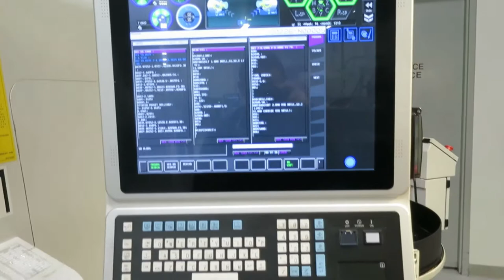601558 Nakamura Tome NTY3 100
It is the buyer’s responsibility to confirm all details and we encourage an inspection of the machine(s) and accessories prior to purchase.

Equipped With:
Fanuc 31i-B CNC Control - 19 LCD with PC Base CNC Control  NT Smart X
LNS Chip Conveyor MH500
Tool Setter
Chip Blaster J3-90 (24 GPM, 100GAL Tank, Oil Skimmer)
Three Turret 1,000PSI High Pressure
LNS Fox Mist Collector WS 2 700
LNS Butterfly Valve
Right Spindle Coolant Thru
Triple Alarm Light
Dead Length Royal Left Spindle Collet Chuck
Quick Changer for Royal
Short Nose Royal right spindle collet chuck (with collet and stop)
CAMplete Standard
Wisconsin Machinery PC-36
(3) BK Mikro Units
BK Mikro Installation
Additional M-Codes
Chuck Open / Close Foot Switch
Fixed Airblow Left / Right Spindles
Full "C" Axis Milling Unit - Left and Right Spindles
Luck Bei II (3D Smart Pro)
NT Nurse II System
NT Work Navigator
Parts Catcher
Safety Interlock for Chucking Failure
Spindle Lock for Main and Sub
Spindle Speed Override Switch Left / Right Spindles
Splash Guards with Safety Door Interlock
Standard Tool Holder Package
Handy Tool Tray
Y Axis Function 2 Upper and 1 Lower Turret
Helical Interpolation

General Specifications:
Left Spindle Speed: 5000 RPM
Right Spindle Speed: 6000 RPM
Spindle Motor (Both): 15/10 HP
Bar Capacity - Left Spindle: 2" (51mm)
Bar Capacity - Right Spindle: 1.7" (42mm)
Machining Length: 26.9"
Chuck Size: 8"
Turning Diameter: 8.8"

Original Cost w/ Options:
Nakamura-Tome NTY3-100: $399,000
Twin Spindle Three Turret with Triple Y-axis
Options:
LNS Chip Conveyor MH500: $13,500
Tool Setter: $12,900
Chip Blaster J3-90 (24 GPM, 100GAL Tank, Oil Skimmer): $18,500
LNS Fox Mist Collector WS 2 700: $4,800
LNS Butterfly Valve: $75
Right Spindle Coolant Thru: $2,800
Triple Alarm Light: $1,350
Dead Length Royal Left Spindle Collet Chuck: $3,600
Quick Changer for Royal: $495
Short Nose Royal right spindle collet chuck (with collet and stop): $5,000
CAMplete Standard
Wisconsin Machinery PC-36: $12,000
(3) BK Mikro Units: $4,785
BK Mikro Installation: $1,250
Additional M-Codes: $1,250
Bar Feeder:
Patriot 551 12': $29,995
Installation Cost: $3,100
Tooling:
Live Tools from Heimatec and Koma: $42,750

Total Option Pricing: $158,150

Nakamura-Tome NTY3-100 with Options: $557,150

(MFG 7/2017, Installed New 4/2018)